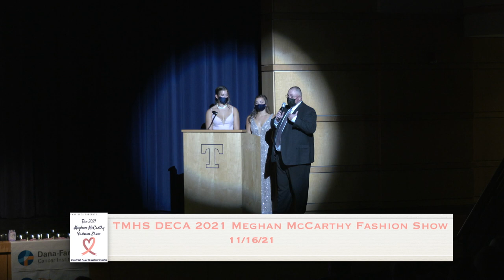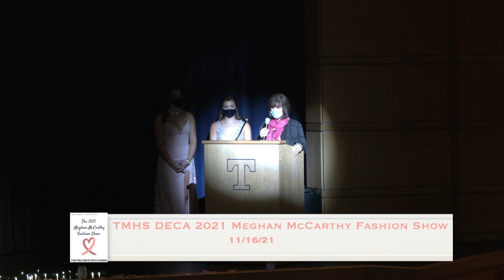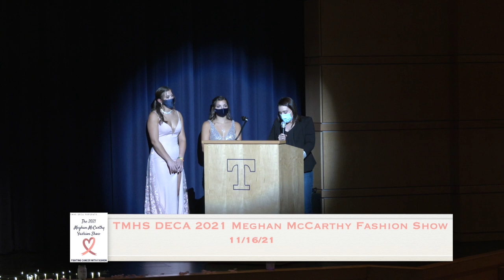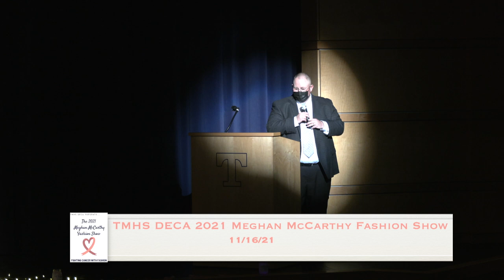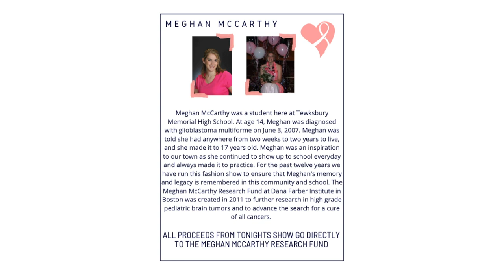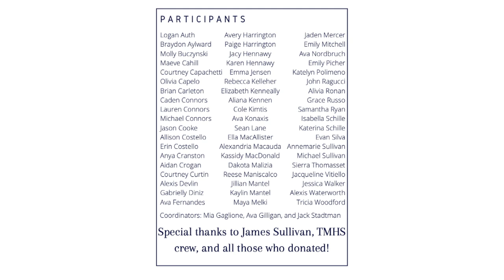TMHS DECA Presents: The 2021 Meghan McCarthy Fashion Show